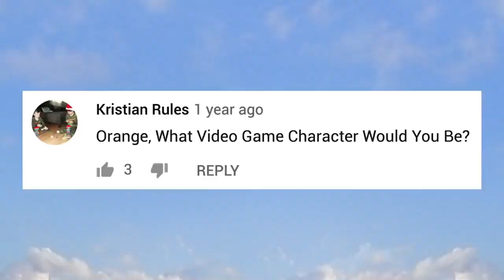Tanda de comerciales colombianos (Outfit7) - 8/7/17